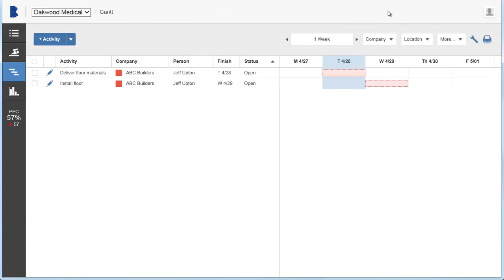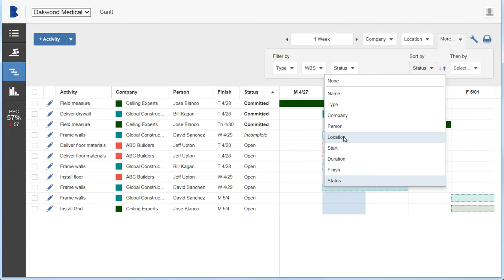BIM 360 Plan: Filter and Sort Activities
Learn how to quickly locate specific activities that you want to see.